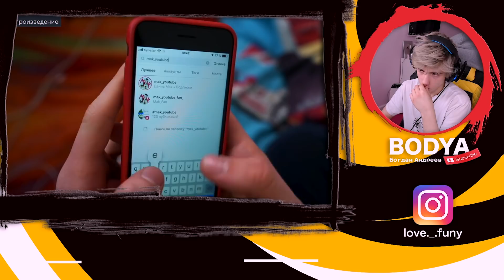Mak КАК УГОВОРИТЬ МАМУ НЕ ИДТИ В ШКОЛУ? Реакция | Реакция на Mak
Сегодня мы смотрим (Реагируем) на новый видосик Mak (Mak), Мака:
КАК УГОВОРИТЬ МАМУ НЕ ИДТИ В ШКОЛУ?